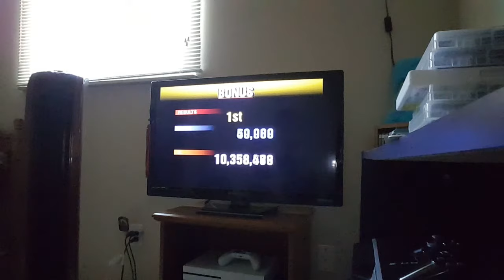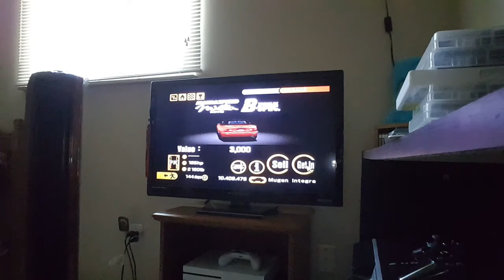Let's Play Gran Turismo 2 - Part 61 - Tuned NA Car Cup ( Part 1/2 )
I do the first half of the NA Tuned Car Cup.